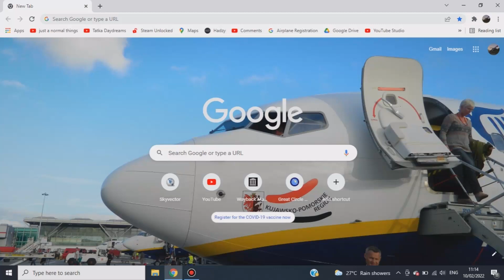a Beautiful Girl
I falling love with this girl lol. even she black but she beautiful. Ukrainian girls are always beautiful.

don't watch if you are below 13 years old.